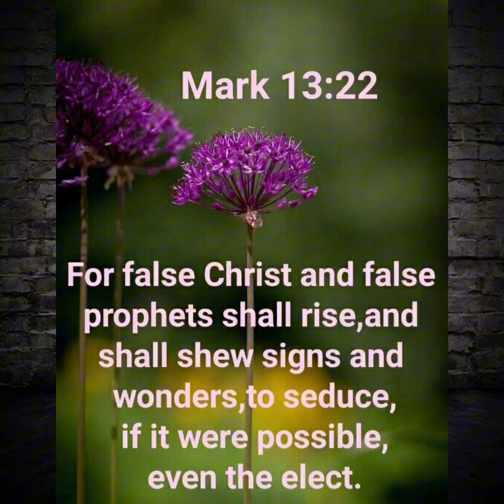Are They Really Sent by God? Unmasking False Prophets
Many false teachers spreading the false gospel of Jesus

be vert aware because they are taking many down the broad road of destruction